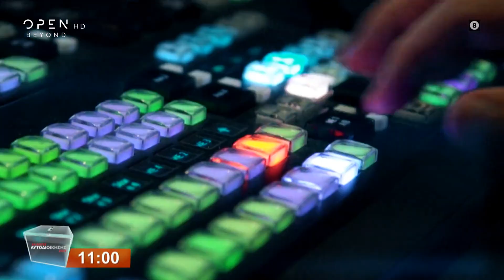Κυριακή 8 Οκτωβρίου, OPEN αυτοδιοικητικές εκλογές | OPEN TV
Στις 6 το πρωί ξεκινά ο εκλογικός μαραθώνιος με τον Σπύρο Χαριτάτο και την Ευλαμπία Ρέβη. Στις 11:00 τη σκυτάλη παίρνουν Χρήστος Τσιγουρής και Στέλλα Παπαμιχαήλ, στις 13:00 το μεσημεριανό δελτίο με την Μίνα Καραμήτρου. Στις 18:00 ξεκινάει η εκλογική βραδιά με την Εύα Αντωνοπούλου, την Έλλη Στάη, τον Δημήτρη Καμπουράκη, τον Παναγιώτη Στάθη και τον επικεφαλής της MRB Δημήτρη Μαύρο. Μαζί τους, όλα τα στελέχη του Ανοιχτού Καναλιού, οι δημοσιογράφοι, οι αναλυτές και οι ανταποκριτές. Τι χρώματα παίρνει ο χάρτης στους Δήμους και τις Περιφέρειες και πώς διαμορφώνονται οι πολιτικοί συσχετισμοί. Κυριακή 8 Οκτωβρίου 2023, OPEN αυτοδιοικητικές εκλογές.